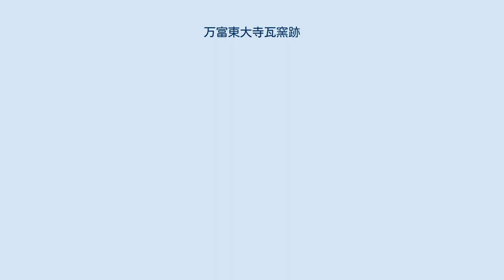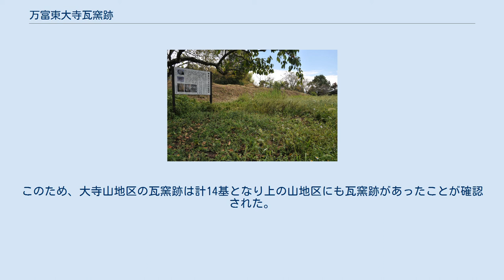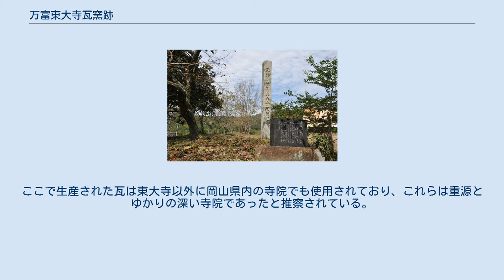万富東大寺瓦窯跡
万富東大寺瓦窯跡（まんとみとうだいじがようあと/まんとみとうだいじかわらがまあと）は、岡山県岡山市東区瀬戸町にある東大寺の瓦を製造した窯の跡である。
国の史跡。
 鎌倉時代初期に東大寺再建のために瓦を製造していた窯の跡である。
JR山陽本線万富駅の北東約400mの大寺山（おおてらやま）丘陵にある。
大寺山からは昔から「東大寺」と刻印された瓦片や窯壁が出土し瓦窯があったことは以前より知られており、昭和2年（1927年）4月2日に国の史跡に指定された。
また、平成14年度から15年度（2002年 - 2004年）の調査結果から、上の山（うえのやま）丘陵にも平成16年（2004年）9月30日に史跡範囲が拡大された。
 平安時代末期の治承4年（1180年）治承・寿永の乱（源平合戦）において東大寺が焼失した。
鎌倉時代に入り重源が勧進職（総監督）に任命され朝廷・鎌倉幕府の支援により東大寺の再建を行った。
 重源は建久4年（1193年）備前国を東大寺再建のための造営料国として賜った。
吉岡郷（万富地域）は古来より良質の粘土があることで知られており、また吉井川が近く水運の便が良いことからこの地に瓦窯が造営されることとなった。
ここで製造された瓦は吉井川から瀬戸内海を経て大阪湾から淀川を経由し木津川に至り木津より奈良まで陸送された。
 伝承によれば南都正八幡宮を勧進して八幡社（現・阿保田神社）を建て、東・南・西にそれぞれ10基ずつの窯を造営したと言われる。
また、大量の粘土を採掘したため、採掘跡は池になったと伝えられている。
 昭和54年（1979年）に岡山県教育委員会が発掘調査を行った際には、大寺山地区の西側斜面に南北1列に東から西に傾斜する13基の窯跡が確認された。
平成14年度から15年度（2002年 - 2004年）にわたり旧瀬戸町教育委員会（現・岡山市教育委員会）が史跡指定地の北側と大寺山丘陵の西にある上の山丘陵を調査した。
この調査により、新たな瓦窯跡と建物礎石、竪穴遺構、暗渠排水設備、土鍋や椀など生活雑器製造の土器窯跡が発見された。
このため、大寺山地区の瓦窯跡は計14基となり上の山地区にも瓦窯跡があったことが確認された。
この結果、上の山地区も含め平成16年（2004年）9月30日に史跡の指定範囲が拡大された。
 窯の構造は平窯で炎の通りを良くするよう分焔牀（ロストル）が設けられていた。
大寺山丘陵では焚き口は西側に開口していた。
 ここでは軒丸瓦と平瓦が生産され、総生産枚数は30万～40万枚と言われている。
軒丸瓦は梵字を中心に「東大寺大仏殿」の銘文が刻まれていた。
平瓦には「東大寺」の銘が陽刻されたものも発見されている。
ここで生産された瓦は東大寺以外に岡山県内の寺院でも使用されており、これらは重源とゆかりの深い寺院であったと推察されている。